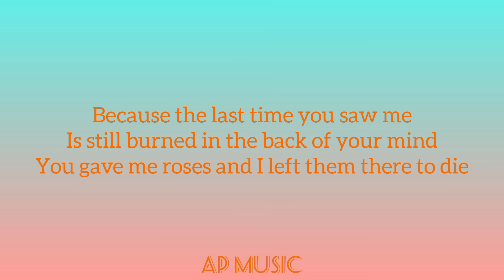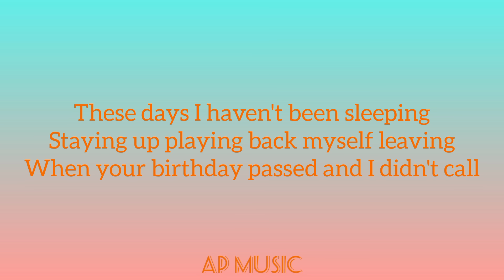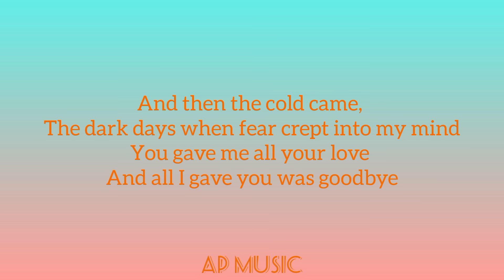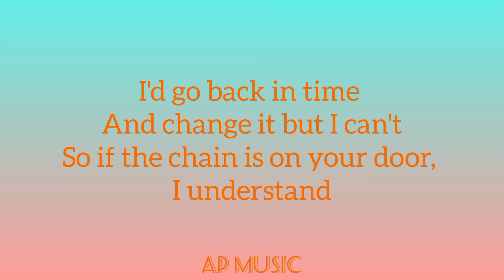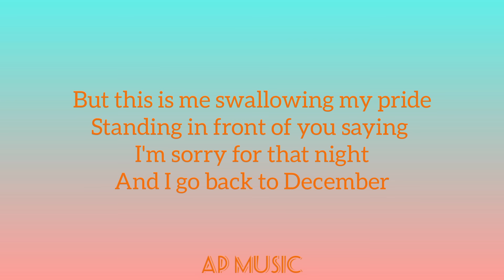Back To December - Taylor Swift (Lyrics)